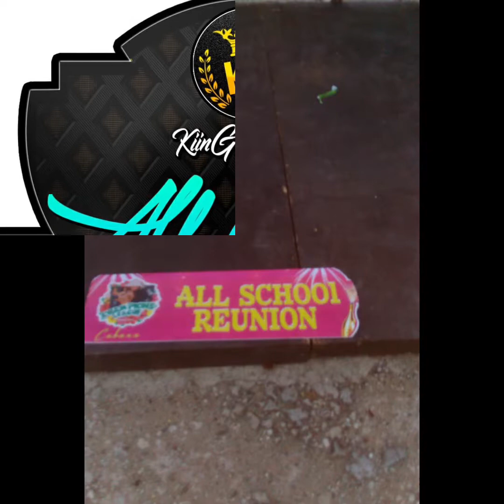ALL SCHOOL REUNION FLASHBACK